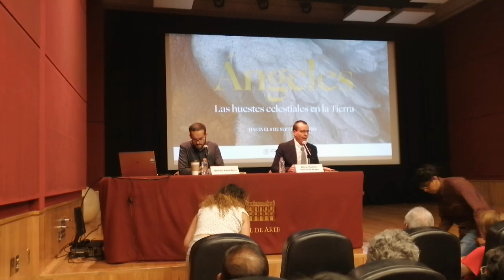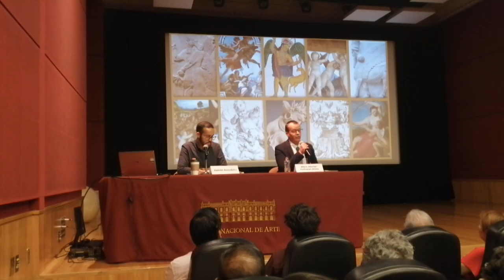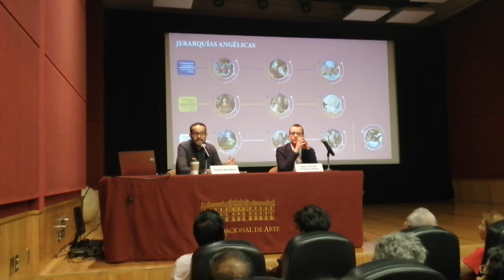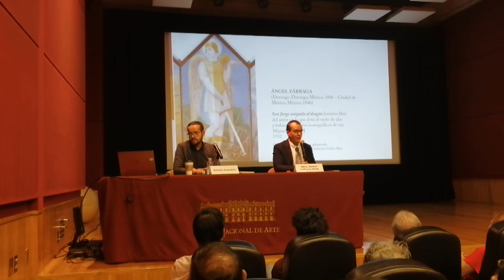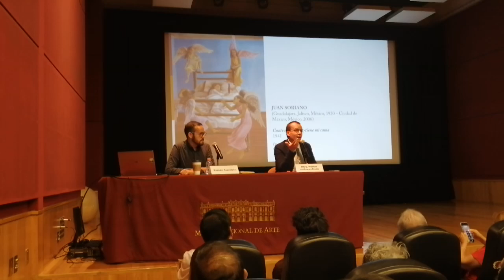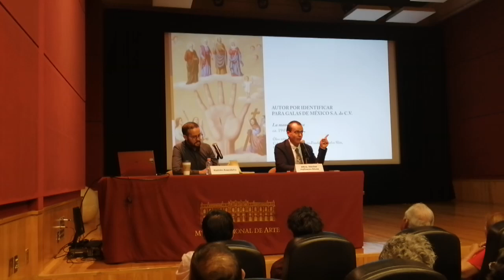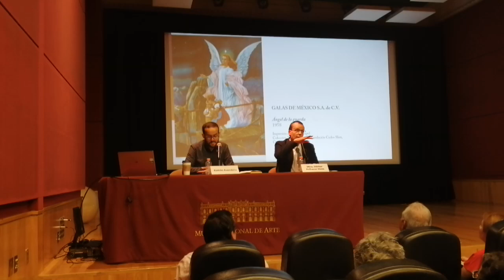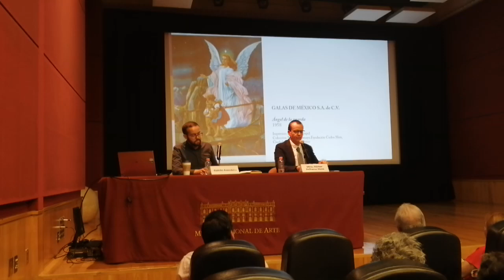Conferencia: Ángeles. Las huestes celestiales en la Tierra. Proyecto curatorial.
Con Héctor Palhares y Ramón Avendaño.
En el marco de la exposición "Angeles. Las huestes celestiales en la Tierra".
Museo Nacional de Arte.
Auditorio Adolfo Best Maugard.
11 de junio, 2024.